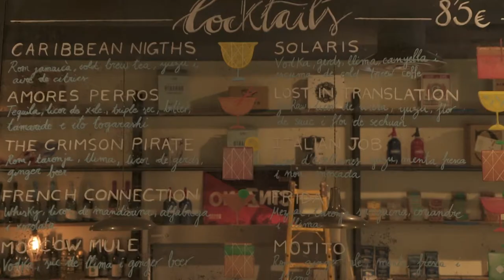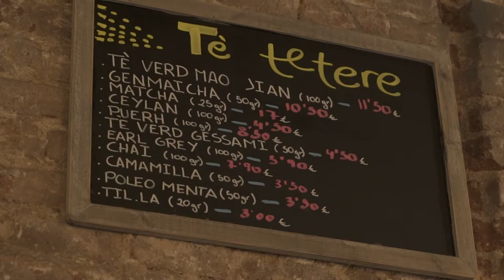ChichaLimoná cumple 3 años - Tendencias.tv #923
Ellos son Sara y Víctor, ellos son ChichaLimoná. Hace 3 años (menudo fiestón de aniversario montaron la semana pasada) decidieron dar el paso y abrir este restaurante en pleno Paseo de San Juan. El resto de la historia